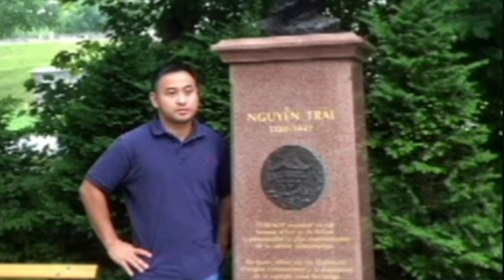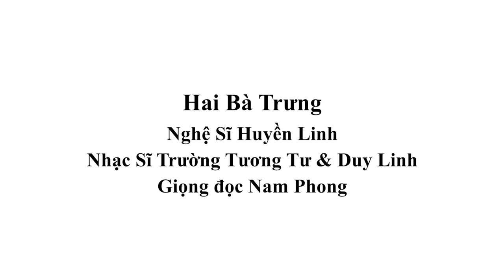Chương Trình Kể Chuyện Lịch Sử: Hai Bà Trưng